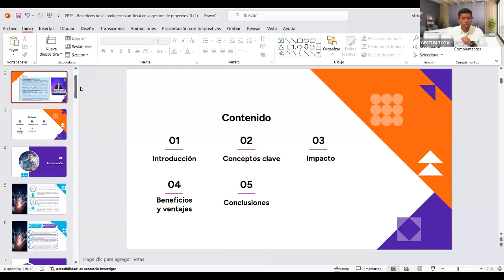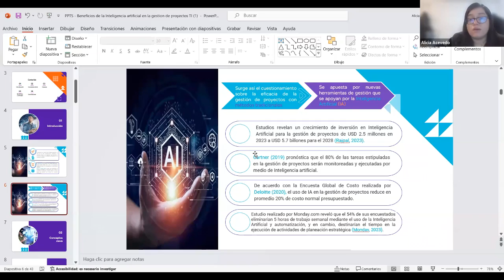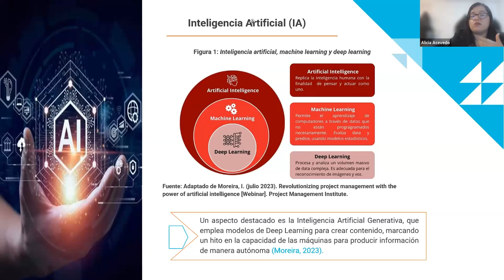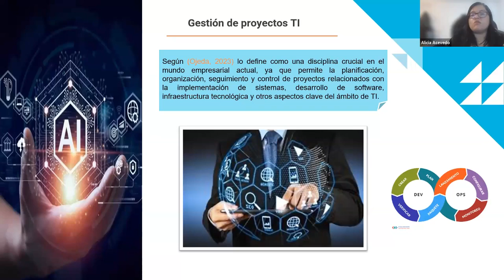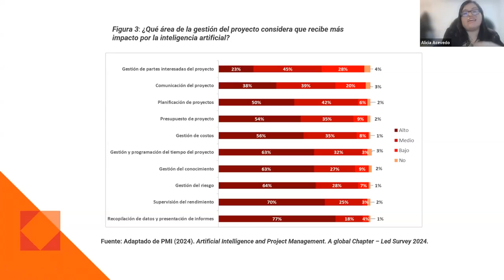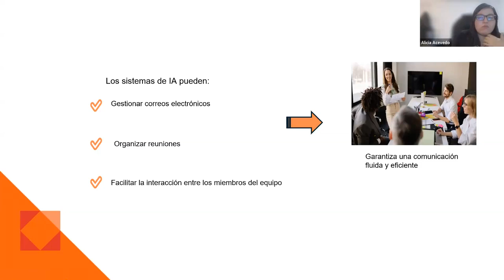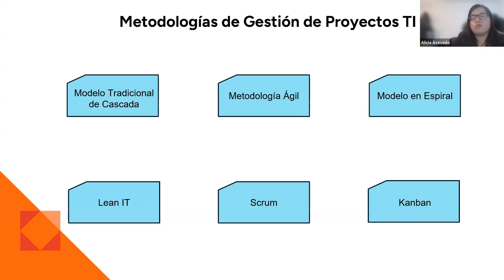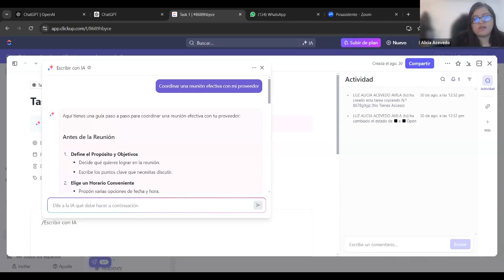PM Training Online 2024 - Buenas Prácticas de IA en la Gestión de Proyectos TI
-Alicia Acevedo, PM4R Professional, SMC, Trainer CAPM, ITIL, Devops, Prince2 Ambassor

Ponencia realizada el 06 de septiembre del 2024

GESTUM TOTAL que es un PM4R Global Provider acreditado por el Banco Interamericano de Desarrollo (BID), con expertos en la Metodología PM4R a nivel internacional aplicada en proyectos públicos y privados.